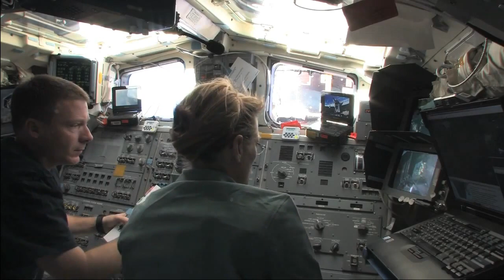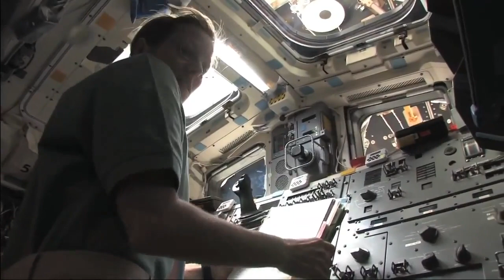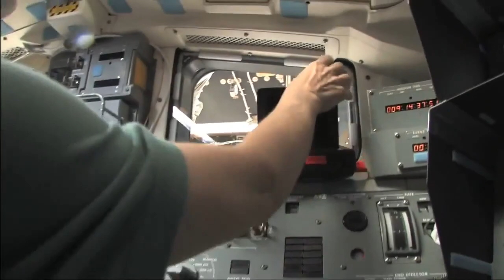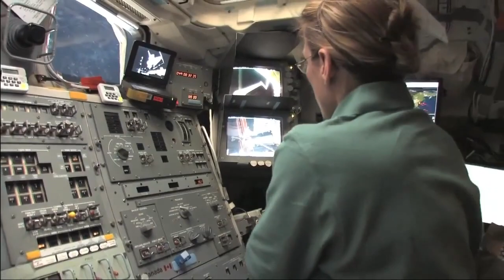Crew Choice Video in HD of Flight Day 11